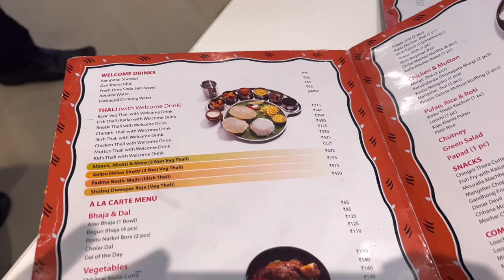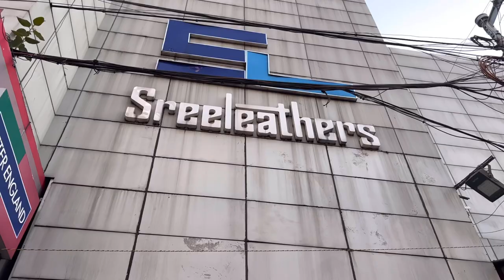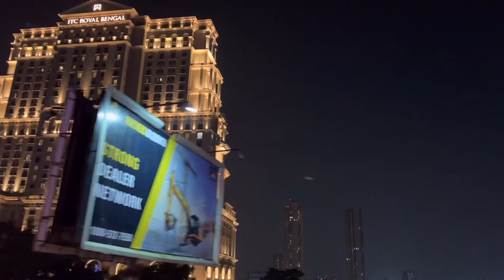1st Bengali খানাৰ experience😋Bhapa ilish,Bhetki Paturi,Mutton kosha, Cheapest Shopping at Kolkata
Make my makeup favourites a part of your kit. One of my go-to products- The NY Bae 36 Pan Eye Love Eyeshadow Palette is available at amazing discounts

You’re a lucky gal because this NY Bae 36 Pan Eye Love Eyeshadow Palette could be yours at amazing discounts & offers!!